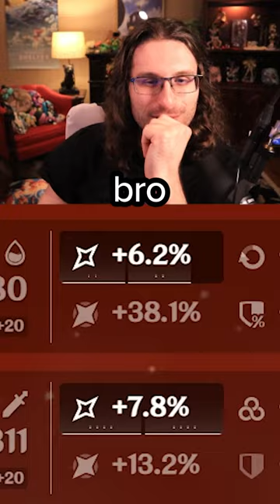The Most RIDICULOUS ARTIFACT LUCK in Genshin Impact